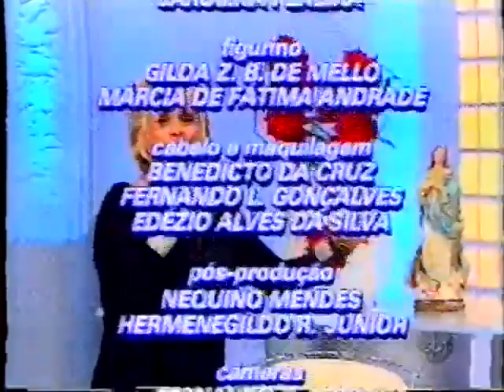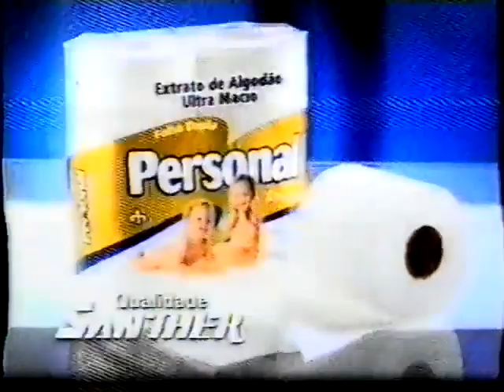Intervalo Hebe/Jornal do SBT - Lages/SC (22/11/1999)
Créditos: Canal "VHS Antigo"

Intervalo entre o programa Hebe e o Jornal do SBT, em 22 de novembro de 1999.

Conteúdo:
- Encerramento Programa Hebe
- Patrocínio Programa Hebe (SBT) - Papel Higiênico Personal (Santher)
- Vinheta SCC TV
- Vinheta SBT
- Patrocínio Jornal do SBT (SBT) - Nokia
- Abertura Jornal do SBT